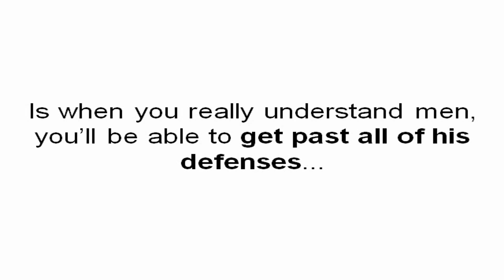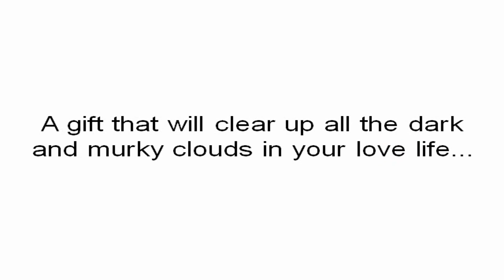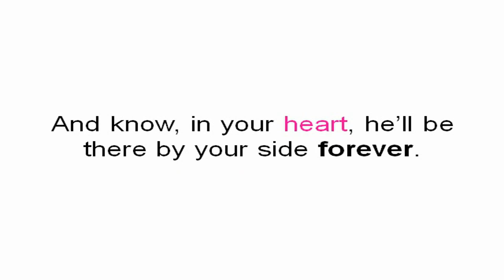clickbank259: 7 Secrets To Make A Man Love You, part 2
clickbank259: 7 Secrets To Make A Man Love You
The video on this page shows you an astonishingly simple secret about men that puts you first in his mind and makes him fall deeply and passionately in love with you and only you, so you never have to worry about having your heart broken ever again.
This male psychology trick captures his heart and makes that one special man fall deeply in love with you for who you are, so that you can trust him completely while making him so addicted to you, so loyal to you and so obsessed with you that he'll stop at nothing to keep you happy and by his side forever, with absolutely no stress and zero worry.
The best part is any woman can use this male psychology trick. It doesn't matter if it feels like he's pulling away, if you think he's "just not that into you", if you're always calling and text him first or if you think you're a little out of shape. It has nothing to do with how pretty you think you are.
Any woman can use this secret immediately, so you can finally enjoy a life without relationship stress. You'll never worry how he feels about you again.